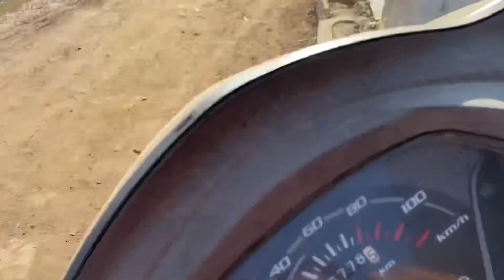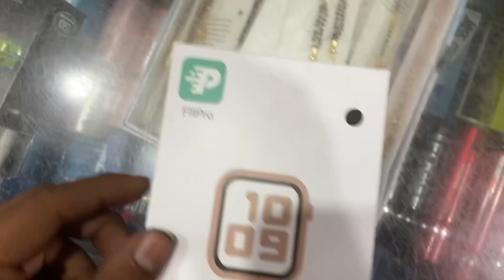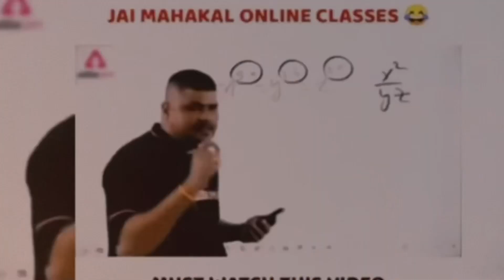Finally new smartwatch Aa gayi #applewatch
Finally new smartwatch Aa gayi

Comments